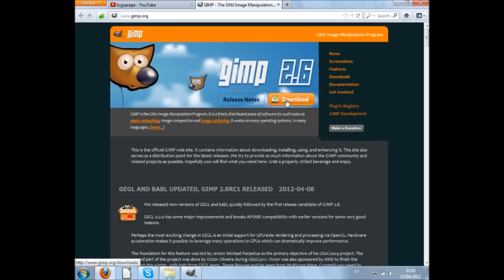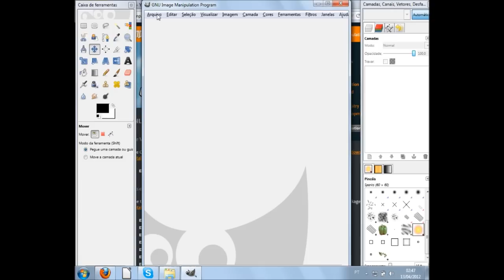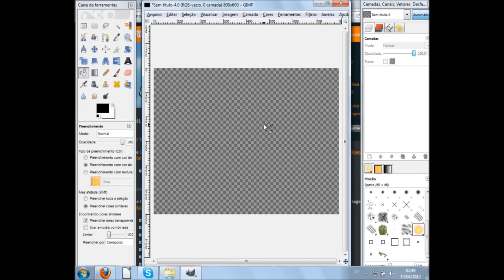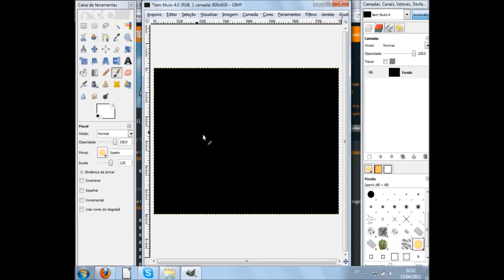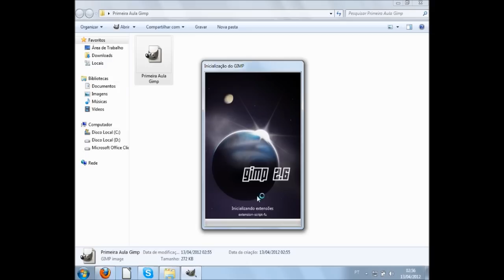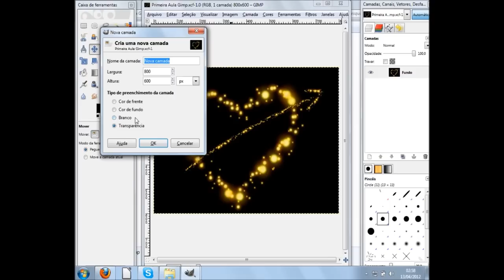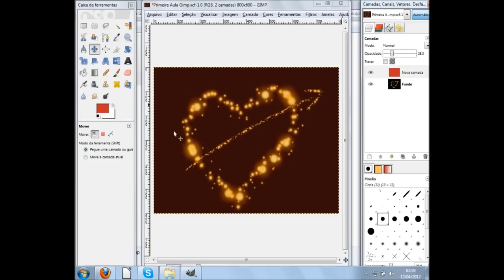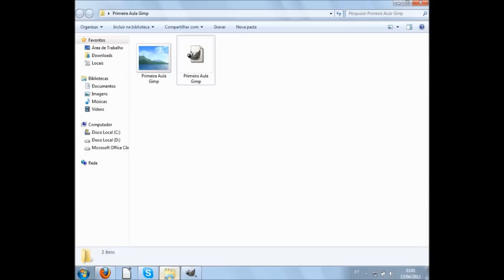Curso de Design Gimp Artes - 01 - conceitos básico e primeiro desenho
Vídeo aula de Gimp - Conheça este programa de Edição, tratamento e criação de imagens profissionais, conheça os recursos básicos e crie seu primeiro desenho.